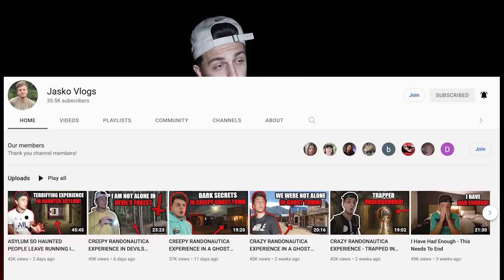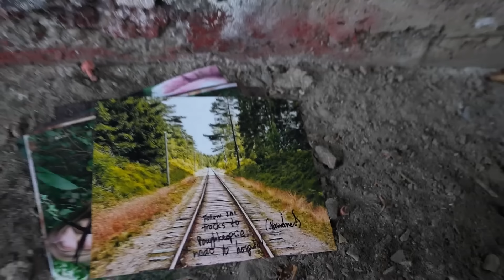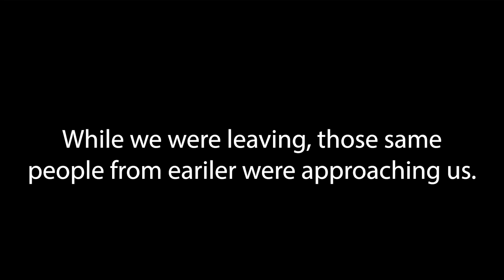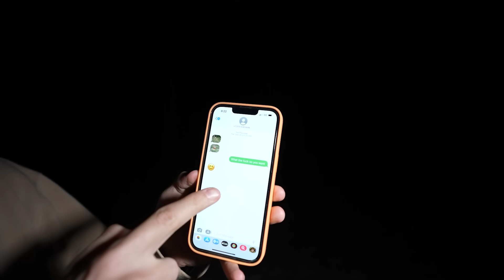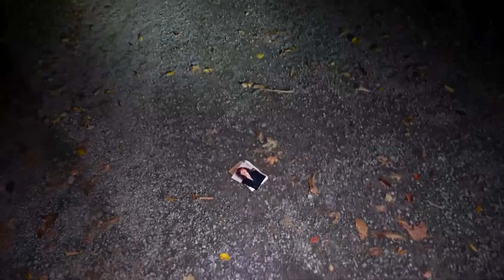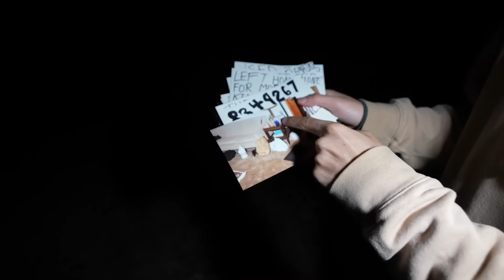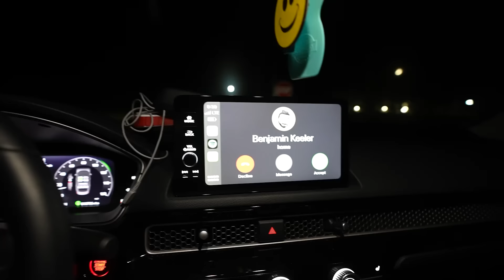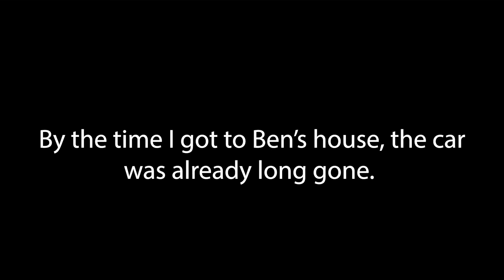Our TERRIFYING Experience While Filming in Desert - We Were FOLLOWED IN CREEPY Building At Night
Jasko and Ben traveled to a location and had a horrifying experience within.  We were definitely not alone here, there were people here doing strange things... We encountered these people in this creepy building and it was one of our scariest randonautica experiences of all time.This is a full entertaining movie length video.